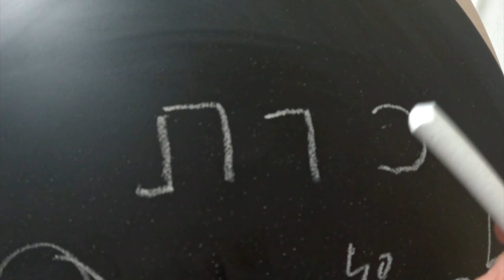Cápsula Pardés #2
Pensamientos y reflexiones que me suscita el mapa de la realidad +0+1234. (en base a la cabalá y las letras hebreas)